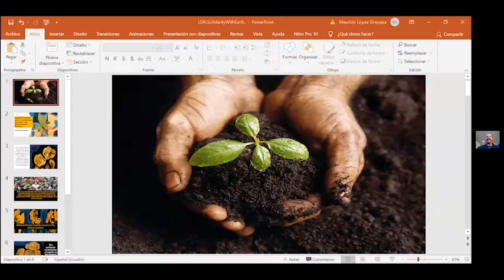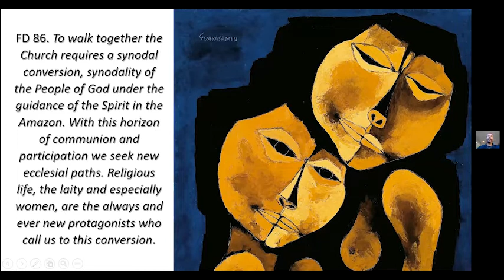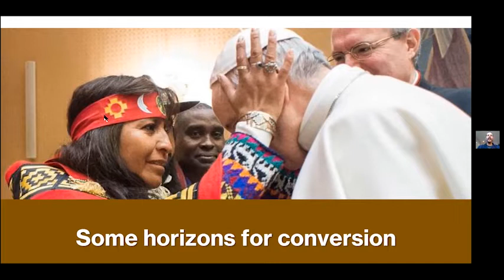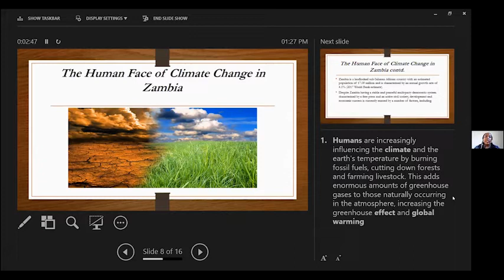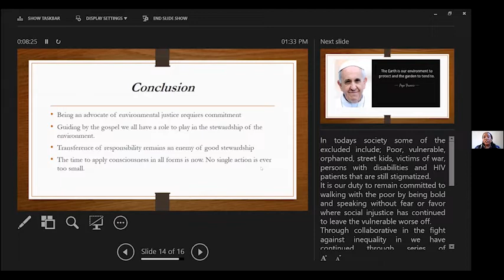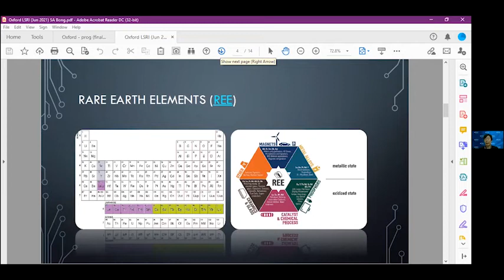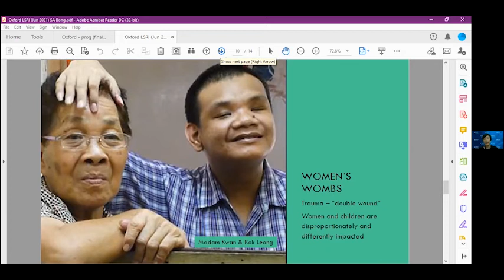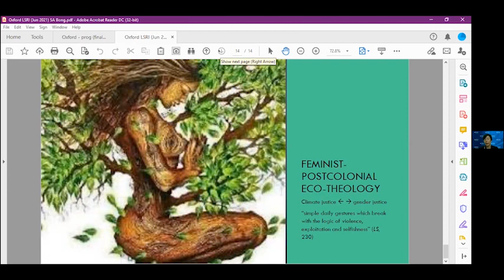Women, Solidarity, and Ecology Conference Day 1 (Part 1 of 2)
This is Part 1 of the Women, Solidarity, and Ecology Conference held on 2 June 2021.

Featuring:
Welcome – Dr. Celia Deane-Drummond
Opening Case Studies: Solidarity with the Earth (Chair – Dr. Séverine Deneulin)
Mauricio López Oropeza: Solidarity from the Earth: A Commitment Born from a Life-Giving Womb in Amazonia
Muchimba Siamachoka: Courage and Solidarity: A Moral Imperative to Reclaim our Common Home
Dr. Sharon A. Bong: Rare Earth and Rare Practice of “Integral Ecology”: A Feminist-Postcolonial Reading of the ‘Save Malaysia, Stop Lynas’ Protests